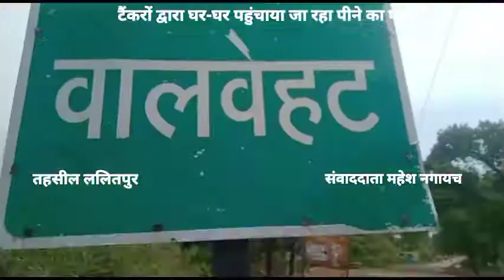टैंकरों द्वारा घर-घर पहुंचाया जा रहा पीने का पानी# ललितपुर